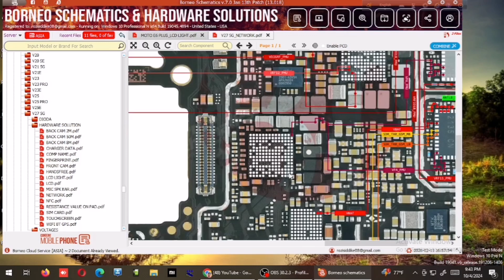Vivo V27 5G Network ways, network problem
Vivo v27 5G network ways a to z Step by step
Vivo v27 5G network issue, no network
Vivo v2231 network ways
Vivo v2246 network ways a to z step by step
Vivo v27 5G no service
Vivo v27 5G emergency call only
Vivo v27 5g no sim card problem solution
Vivo v27 5g how to solve network issue

Ariyan telecom
Hajigonj, Madrasa market
Hotel potti

অারিয়ান টেলিকম
হাজীগঞ্জ বাজার
মাদ্রাসা মার্কেট
হোটেল পট্টি
✆ ০১৮৩৬ ৮১৫৯৮৪